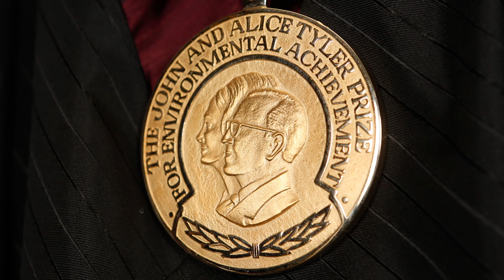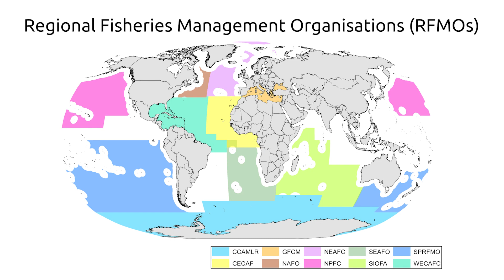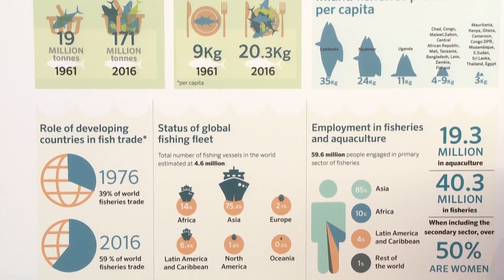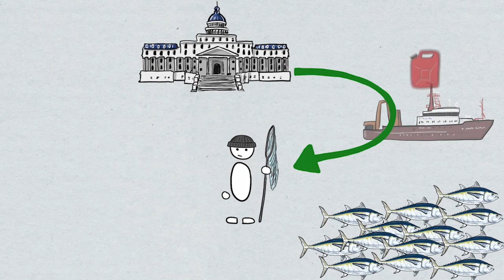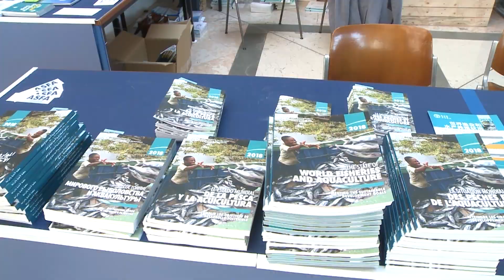2023 Tyler Prize Awardees Daniel Pauly and Rashid Sumaila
2023 Tyler Prize Awardees are Daniel Pauly and Rashid Sumaila, two courageous Canadian ocean fisheries experts that continue rigorous scientific work to end overfishing and restore equity to our oceans.

The Tyler Prize honors two champions of ocean sustainability – Dr. Daniel Pauly and Dr. Rashid Sumaila.

They continue to recognize the importance of the oceans and the need to support efforts to reverse the cycle of decline in ocean health and engage stakeholders globally to achieve this goal as envisioned by the United Nations Decade of Ocean Science for Sustainable Development (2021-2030).